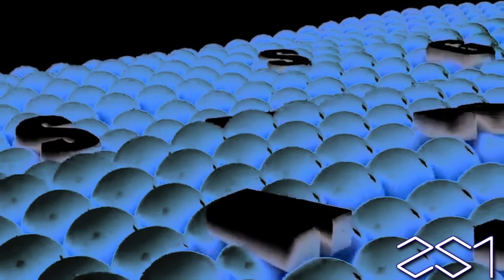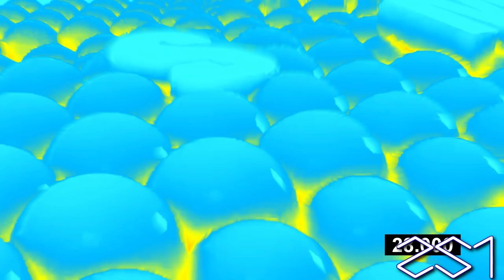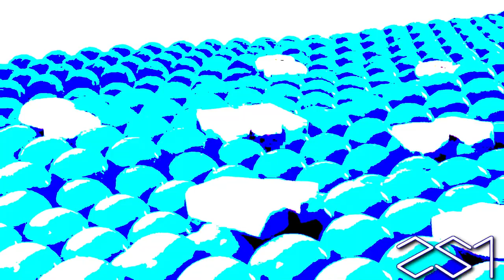(Requested) Samsung Logo Balls Effects (RTCGVE80KMCCVE's First Preview)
Requested by RCTGVE80KineMasterCuteCutEditor (Dead)

Software Used: VEGAS Pro 18, Frequency Shifter